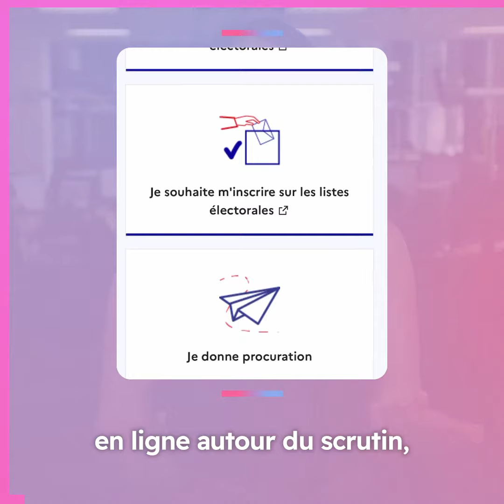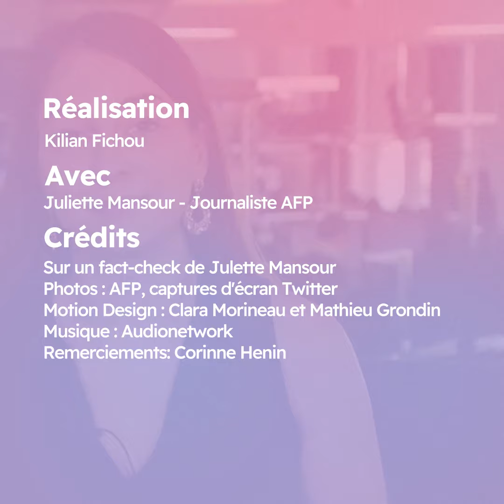Présidentielle 2022: le QR code sur la carte électorale peut-il permettre de truquer l'élection ?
🔎 La réponse en fact-checking vidéo par Juliette Mansour, journaliste à l'AFP, dans le cadre de la coalition Objectif Désinfox.